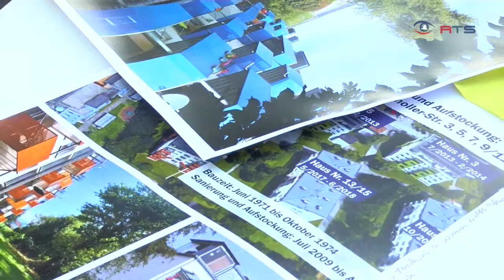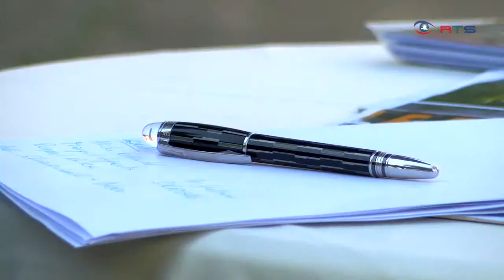Finale Sanierung in der Richard Knoller Siedlung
Früher hat man die Richard-Knoller-Siedlung bei der Wohnungssuche eher gemieden. Jetzt trägt der Ort ein neues Gesicht. Die Bauarbeiten ‘am offenen Herzen‘ durch das Salzburger Siedlungswerk haben ein hohes Ziel erreicht , die Stärkung des Miteinanders quer durch diverse Nationen und Gesellschaftsschichten.